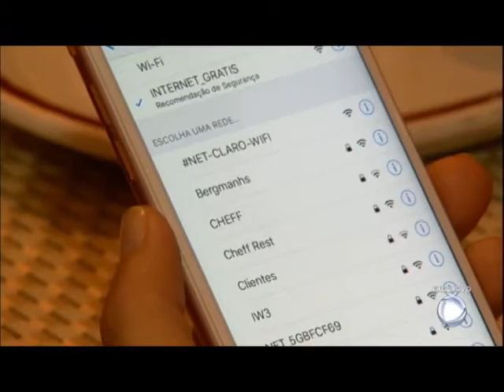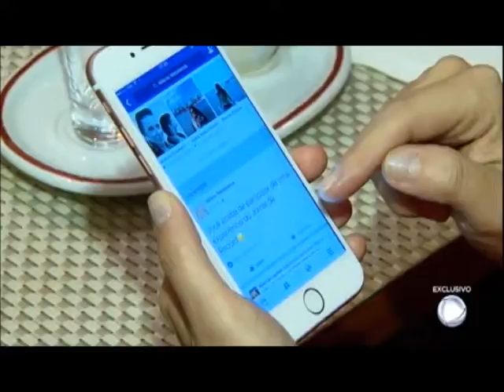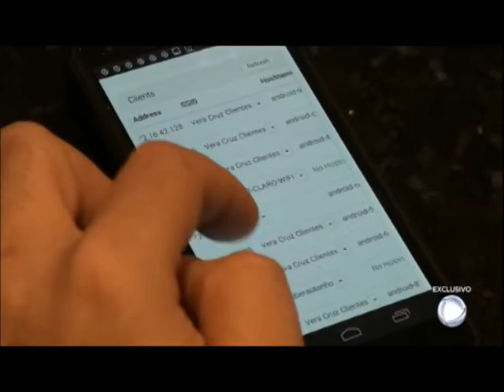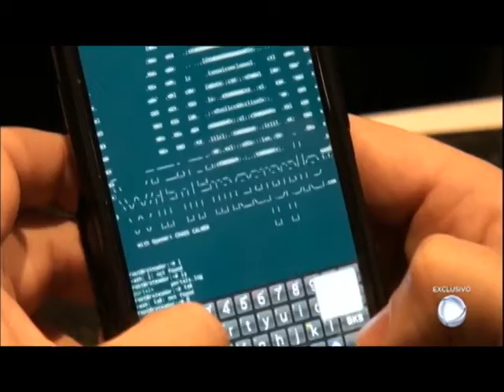MATERIA SOBRE WIFI ABERTO